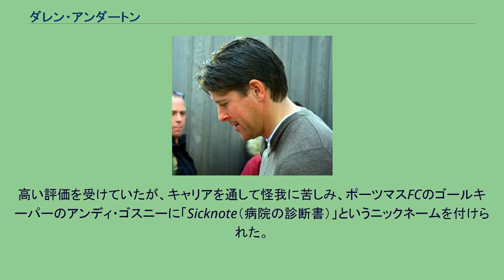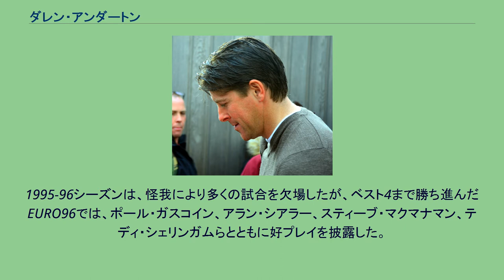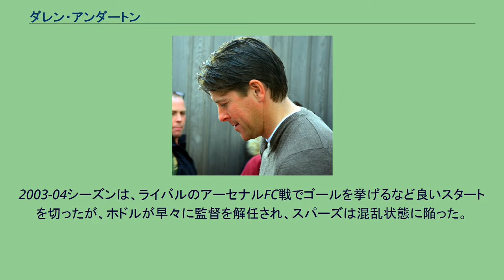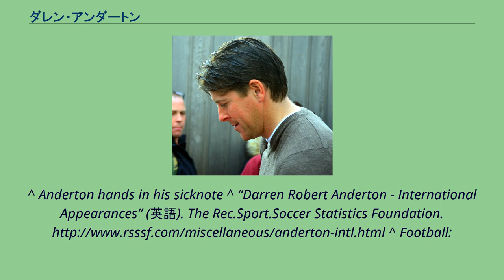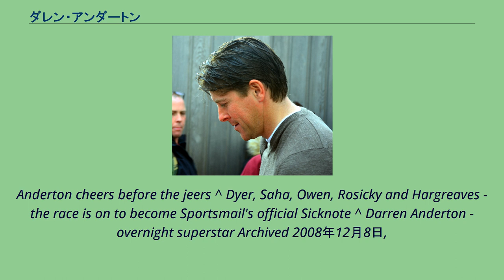ダレン・アンダートン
ダレン・ロバート・アンダートン（Darren Robert Anderton, 1972年3月3日 - ）は、イギリス（イングランド）出身の同国代表の元サッカー選手。
キャリアの大半をトッテナム・ホットスパーFCで過ごし、イングランド代表としては30試合に出場し、7ゴールを挙げている。
アンダートンは、サウサンプトン・タイロー・リーグのイッチン・セインツでサッカーを始めた。
その才能は際立っており、すぐにプロのサッカークラブにスカウトされた。
高い評価を受けていたが、キャリアを通して怪我に苦しみ、ポーツマスFCのゴールキーパーのアンディ・ゴスニーに「Sicknote（病院の診断書）」というニックネームを付けられた。
このシックノートという愛称は、今ではイギリスのメディアなどで怪我の多い選手を指す時に広く使われており、2009年1月には『デイリー・メール』が、キーロン・ダイアー、ルイ・サハ、マイケル・オーウェン、トマーシュ・ロシツキー、オーウェン・ハーグリーヴスが有力候補であるとして名を挙げた。
アンダートンは、アラン・ボールが監督を務めている時に契約を結び、18歳の時にアンフィールドで行われたリヴァプールFCとのFAユースカップの試合で、ゴールを挙げる活躍を見せた。
トップチームデビューとなったのは、1990年10月に行われたランビロウズ・カップ2回戦のカーディフ・シティFC戦であり、同じくユースの選手であるダリル・パウエルと交代で出場した。
リーグデビューとなったのは1990-91シーズンのウルヴァーハンプトン・ワンダラーズFC戦であり、そのシーズンは20試合に出場した。
1991-92シーズンに新しく監督に就任したジム・スミスの下でレギュラーに定着し、開幕戦のブラックバーン・ローヴァーズFC戦で初ゴールを記録した。
FAカップ準決勝のリヴァプールFC戦でゴールを挙げ勝利するなど、FAカップで上位進出に貢献すると、アンダートンはすぐにビッグクラブの注目を集め、1992年に175万ポンドでトッテナム・ホットスパーFCに加入することになった。
徐々にチームに馴染み、アンダートンは、テディ・シェリンガム、若きニック・バーンビーと攻撃トリオを形成した。
2年後の1994年に行われたデンマーク代表にテリー・ヴェナブルズはアンダートンを招集した。
すぐに代表チームでもポジションを掴み、1994-95シーズンには活躍をし、1995年の夏にはマンチェスター・ユナイテッドFCへ移籍する可能性があったが、ユルゲン・クリンスマンらを放出したスパーズはそれ以上の移籍を望まず、アンダートンはクラブに残留することになったが、その決定を下したことを彼は後に後悔している。
1995-96シーズンは、怪我により多くの試合を欠場したが、ベスト4まで勝ち進んだEURO96では、ポール・ガスコイン、アラン・シアラー、スティーブ・マクマナマン、テディ・シェリンガムらとともに好プレイを披露した。
準決勝のドイツ代表戦ではゴールデンゴール方式の延長戦に突入したが、アンダートンのシュートはポストに弾かれた。
怪我はアンダートンから代表でプレイする多くの機会を奪った。
1997-98シーズンも多くの試合を欠場したが、グレン・ホドルは、1998 FIFAワールドカップのメンバーにアンダートンを加え、最初の2試合はデイヴィッド・ベッカムに代わり、右サイドで出場した。
ホドルは後に、アンダートンはベッカムと同等の精度のクロスを送ることが出来るし、守備の技術は彼のほうが上であると思うと語った。
ホドルは、アンダートンとベッカムが右サイドで一緒に出場するのを18ヵ月待ったと述べているが、3戦目のコロンビア代表戦で、デイヴィッド・バッティが外されたことで共演は実現し、二人はゴールを挙げイングランドのヒーローとなった。
翌シーズン、彼はトッテナムでリーグカップのタイトルを獲得し、3月には週給24,000ポンドで新たな契約を結んだ。
アキレス腱の怪我でEURO2000の出場を逃したが、回復し2000年9月に行われたフランス代表戦と11月のイタリア代表戦に出場し、...